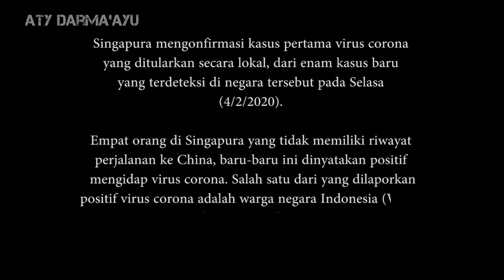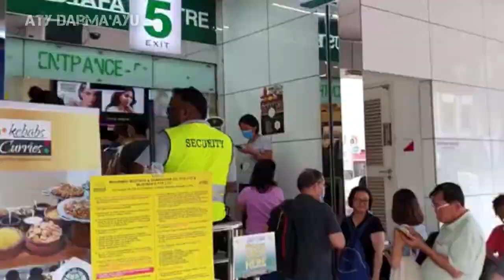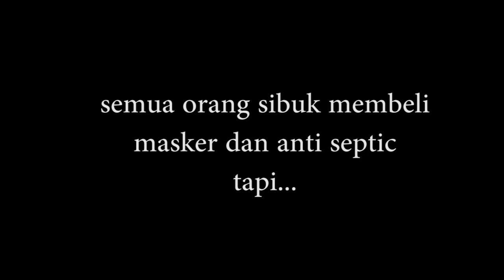SEMUA ORANG BORONG2 SEMBAKO 🙄panik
Hi guys assalamualaikum Kali ini Aku share keadaan singapure dampak dari virus Corona, keadaan skrg mmg lhb panik...kata Pak PM singapure Kita jgn panik calm down tapi nama nya orang kan takut ttp...sebab barang2 bnyk an itu impor .bayang Kan kalo Tak B's impor lg apa ga susah Kita. Skrg udha di zona orange,bnyk yg terlutar,kedaan skrg jauh lbh yg saya post 😷. termasuk Saya juga panik... Semoga Allah selalu melindngi Kita semua nya aamiin. be safe everyone 😷
God bless we all aamiin 😇